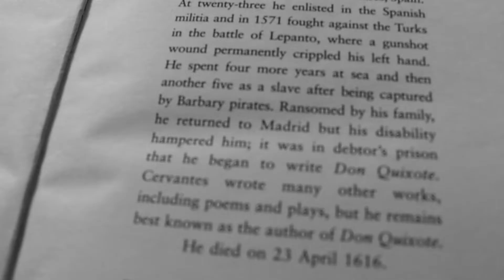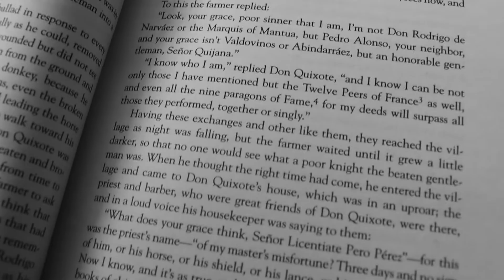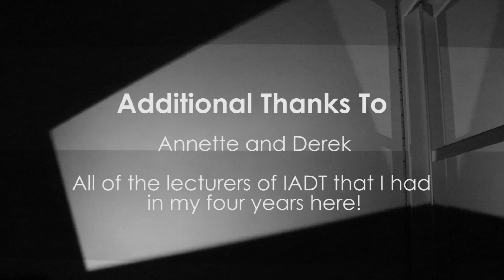Retroactive Fandoms: A Study of Post Factum Nostalgia in Media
A video essay on the concept of "Retroactive Fandoms," made as a Final Year Project for the New Media Studies module at Dun Laoghaire Institute of Art, Design + Technology (IADT).

The video examines the films Ghostbusters: Afterlife, Spider-Man: No Way Home and Space Jam: A New Legacy to explore the concept.

Writer, Director, Producer, Editor and Starring: Aaron Kavanagh
Cinematography and Set-Design: Dale Kearney and Aaron Kavanagh
Supervising Lecturer: Dr Cormac Deane
Additional Help: Daria Arhipova-Prokofyeva, Niamh Galligan, Jack Kavanagh Homan, Dale Kearney, Eva Kearney, Cian O'Carroll and Evan Wade

SOURCES:
Articles and Bibliography:
Nils Bothmann, Action, Detection and Shane Black: Antiessentialist Genre Theory and Its Application (Wiesbaden: Springer VS, 2017)
Miguel de Cervantes, Don Quixote, trans. by Edith Grossman (London: Vintage Books, 2005)
Gérard Genette and Marie Maclene, 'Introduction to the Paratext,' New Literary History, Vol. 22, No. 2, Spring 1991
Sean Guynes and Dan Hassler-Forest (eds.), Star Wars and the History of Transmedia Storytelling (Amsterdam: Amsterdam University Press, 2018)
Ryan Leston, 'Amazing Spider-Man 3 Trending As Fans Call For Andrew Garfield To Star In New Movie,' IGN, 21 December 2021
Ryan Lizardi, Nostalgic Generations and Media: Perception of Time and Available Meaning (Lanham: Lexington Books, 2017)
Elaine Martin, 'Intertextuality: An Introduction,' The Comparatist, Vol. 35, May 2011
Maureen Orth, '10 Undeniable Facts About the Woody Allen Sexual-Abuse Allegation,' Vanity Fair, 7 February 2014
Simon Reynolds, Retromania: Pop Culture’s Addiction to Its Own Past (London: Faber and Faber, 2012)
Jason Scott Smith, 'The Stange History of the Decade: Modernity, Nostalgia, and the Perils of Periodization,' Journal of Social History, Vol. 32, No. 2, Winter 1998

Filmography:
Adventureland, dir. by Greg Mottola (Miramax, 2009)
Amazing Spider-Man, The, dir. by Marc Webb (Sony Pictures Releasing, 2012)
Amazing Spider-Man 2, The, dir. by ________ (Sony Pictures Releasing, 2014)
American Psycho, dir. by Mary Harron (Lionsgate Films, 2000)
Battle Royale, dir. by Kinji Fukasaku (Toei Company, 2000)
Boogie Nights, dir. by Paul Thomas Anderson (New Line Cinema, 1997)
Brady Bunch Movie, The, dir. by Betty Thomas (Paramount Pictures, 1995)
Dazed and Confused, dir. by Richard Linklater (Gramercy Pictures, 1993)
Dirty Dancing, dir. by Emile Ardolino (Vestron Pictures, 1987)
Doctor Strange, dir. by Scott Derrickson (Walt Disney Studios, 2016)
Dune, dir. by David Lynch (Universal Pictures, 1984)
Dune, dir. by Denis Villeneuve (Warner Bros., 2021)
Extreme Ghostbusters, television series (Syndication, 1997)
Ghostbusters, dir. by Ivan Reitman (Columbia Pictures, 1984)
Ghostbusters (a.k.a. Ghostbusters: Answer the Call), dir. by Paul Feig (Sony Pictures Releasing, 2016)
Ghostbusters II, dir. by Ivan Reitman (Columbia Pictures, 1989)
Ghostbusters: Afterlife, dir. by Jason Reitman (Sony Pictures Releasing, 2021)
Grease, dir. by Randal Kleiser (Paramount Pictures, 1978)
Hairspray, dir. by John Waters (New Line Cinema, 1988)
Happy Days, television series (ABC, 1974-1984)
Iron Man, dir. by Jon Favreau (Paramount Pictures, 2008)
Radio Days, dir. by Woody Allen (Orion Pictures, 1987)
Real Ghostbusters, The, television series (ABC/syndication, 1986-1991)
Space Jam, dir. by Joe Pytka (Warner Bros., 1996)
Space Jam: A New Legacy, dir. by Malcolm D. Lee (Warner Bros., 2021)
Spider-Man, dir. by Sam Raimi (Sony Pictures Releasing, 2002)
Spider-Man 2, dir. by _______ (Sony Pictures Releasing, 2004)
Spider-Man 3, dir. by _______ (Sony Pictures Releasing, 2007)
Spider-Man: Far From Home, dir. by Jon Watts (Sony Pictures Releasing, 2019)
Spider-Man: Homecoming, dir. by ________ (Sony Pictures Releasing, 2017)
Spider-Man: No Way Home, dir. by ________ (Sony Pictures Releasing, 2021)
Squid Game, television series (Netflix, 2021-present)
Star Wars: Episode I - The Phantom Menace, dir. by George Lucas (20th Century Fox, 1999)
Star Wars: The Force Awakens, dir. by J. J. Abrams (Walt Disney Studios, 2015)
That '70s Show, television series (Fox, 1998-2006)
Virgin Suicides, The, dir. by Sofia Coppola (Paramount Pictures, 1999)
Wet Hot American Summer, dir. by David Wain (USA Films, 2001)
Wonder Years, The, television series (ABC, 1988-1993)

Ludography:
Atari, Ghostbusters: The Video Game (2009), various systems
Rockstar Games, Grand Theft Auto: Vice City (2002), various systems
Square Enix, Kingdom Hearts series (2002-present), various systems
Warner Bros. Interactive Entertainment, Lego Dimensions (2015), various systems

Videography:
Angry Video Game Nerd, The, 2006-present
Entertainment 4U, Andrew Garfield Spiderman Entry Scene Audience Reaction || Theater Reaction, 16 March 2021
RedLetterMedia, Half in the Bag: Ghostbusters: Afterlife (SPOILERS), 22 November 2021
Screen Rant, Spider-Man No Way Home Pitch Meeting, 21 December 2021